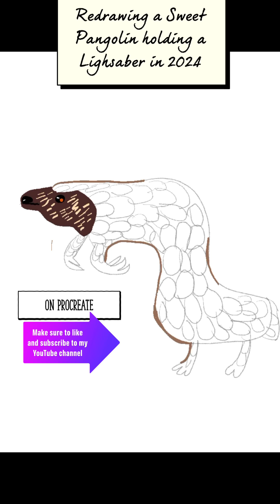YT shorts complication : Original drawing vs Redraw for May 4th marking Star Wars Day.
In Today’s YT Shorts complication video, I will be showcasing both the original drawing time lasped video of a Sweet Pangolin holding a Lightsaber for May 4th recorded on Thursday May 4th 2023 and the redraw time lapsed video of Sweet Pangolin holding a Lightsaber with a tail recorded Today Saturday May 4th 2024.